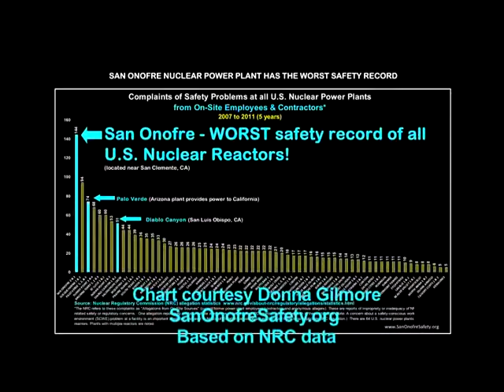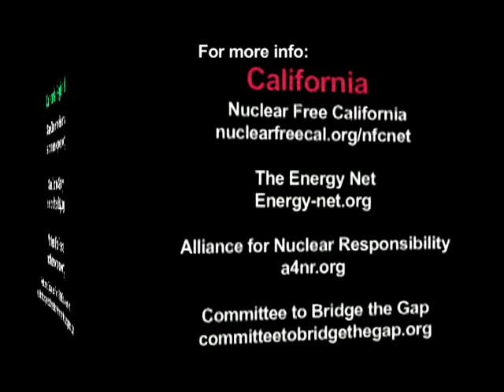Dan Hirsch at Nuclear Free California Rally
Source videy by eon3

Dan Hirsch, President of Committee to Bridge the Gap and former Director of the Program on Nuclear Policy at U.C. Santa Cruz, speaks as citizens rally outside Berkeley City Hall before City Council considers a resolution to decommission California nuclear plants and transition to green non-nuclear generation sources. Other speakers include Bob Meola, Member of the Berkeley Peace & Justice Commission and author of the resolution; Dan Ellsberg, former Department of Defense strategic analyst who released The Pentagon Papers and Fellow at the Nuclear Age Peace Foundation; eco-philosopher Joanna Macy; and Jackie Cabasso of Western States Legal Foundation and Nuclear Free California. The troubled San Onofre Nuclear Generating Station has the worst safety record in the country and has been shut since January 2012 due to malfunctioning steam replacement generators that threaten to keep it permanently shut. Both San Onfore and the Diablo Canyon facility are in earthquake fault zones, and have a long history of not taking seismic vulnerability seriously. California's spent fuel levels are among the highest in the country.
See resources there for organizing in your community.